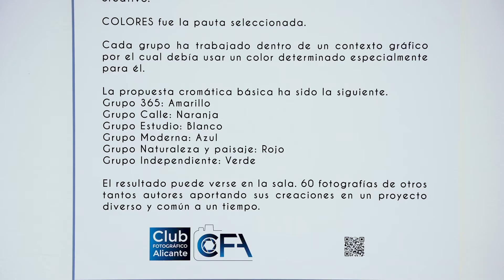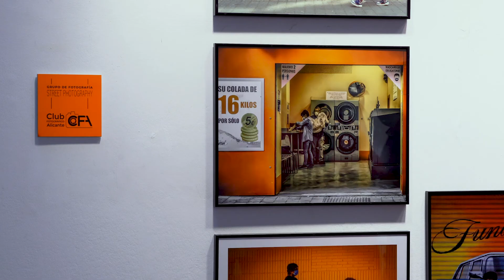"Colors" en el Centro Municipal de las Artes. Del 9 de Julio de 2021 hasta 27 de Agosto de 2021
El Centro Municipal de las Artes, inaugura la exposición colectiva de fotografía titulada Colors, que exhibirá  una selección de imágenes entre las mejores tomadas en los últimos meses por los 6 grupos de especialistas que integran el Club Fotográfico Alicante (CFA).

Colors está formada por un total de 60 fotos, realizadas por otros tantos autores, y que se verán agrupadas por el color dominante en las mismas: amarillo, naranja, blanco, azul, rojo y verde.

El Club Fotográfico Alicante, presidido por Sergio Rodríguez Roselló, está estructurado por grupos de trabajo, cada uno de ellos experto en Fotografía de Naturaleza y paisaje, de Calle, de Estudio, Moderna, Grupo
365 días -una foto por cada día del año-, y por los fotógrafos Generalistas o independientes.

El CFA procede también estos días, a través del Jurado correspondiente, a seleccionar las fotos más sobresalientes que han concurrido al Concurso Internacional de Fotografía Alicante, que impulsa el club y la Concejalía de Cultura. El concurso recibió 3.613 imágenes tomadas por fotógrafos profesionales y aficionados de 48 países.